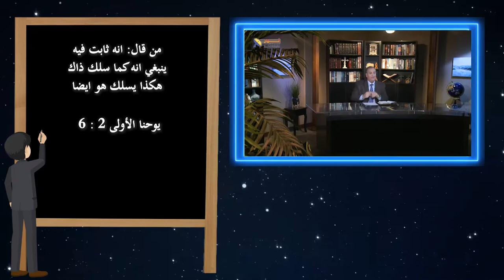555 تذكر أن الممالك العظيمة التي لم تقهرها الجيوش من الخارج هزمها الفساد الأخلاقي